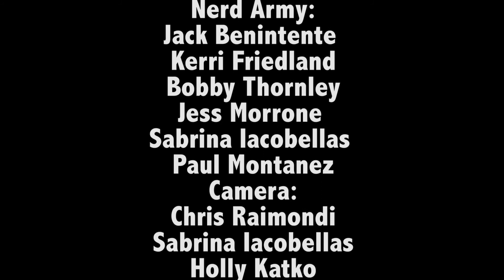Nerds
This was a short film I was assigned to make in film class, the requirements were it had to be titled "Nerds" it had to have a character named "Bobby Bussel", It had to have something to do with the class president, and you had to have a fanny pack as a prop, (Which is missing in this film)